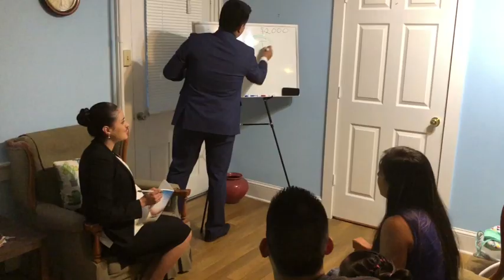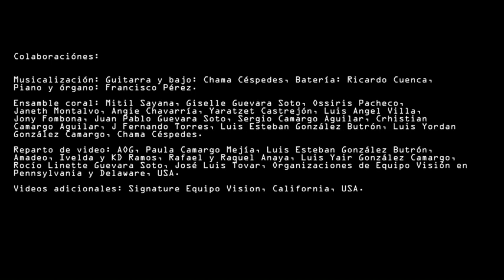En las Manos de Dios (Himno a Equipo Visión) - Luis y Linette González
Un tema que ha marcado una etapa muy importante en nuestro crecimiento.

Agradecemos a todos los amigos y familiares de México y Estados Unidos que colaboraron en este gran proyecto.

Dedicamos este trabajo a todos nuestros paisanos latinoamericanos que viven lejos de la tierra que los vio nacer y que día a día se levantan a luchar por sus sueños.

Pero sobre todo, lo dedicamos al Más Grande.🙌

Imperia Records 2018
Productores: Ing. Luis ¨Fiury¨ González y Luis González.

© Música y letra: Luis González y Linette Guevara.